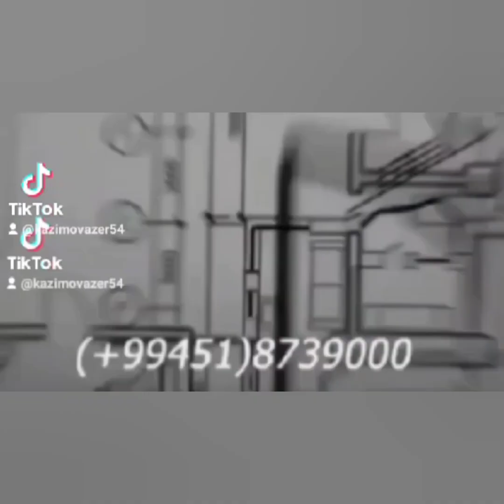İnform Xəbər Tv-yə daxil olan müraciətlər,DİN-nin və Gəncə MKTİB-nin tərəfindən təmin olundu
məlumat Xəbər TV İnform Xəbər Tv-yə daxil olan müraciətlər,DİN-nin və Gəncə MKTİB-nin əməkdasları tərəfindən təmin olundu